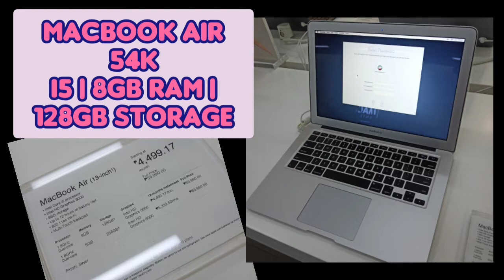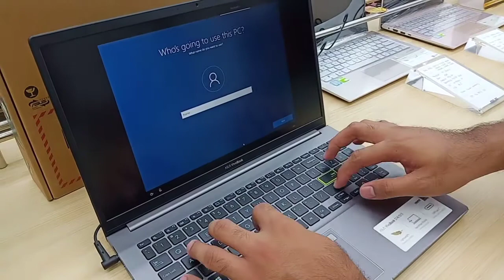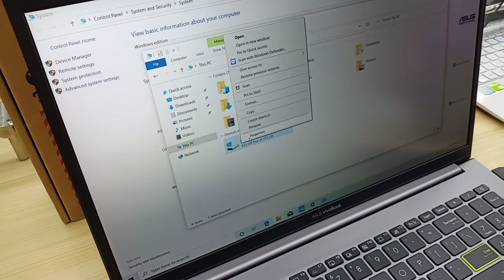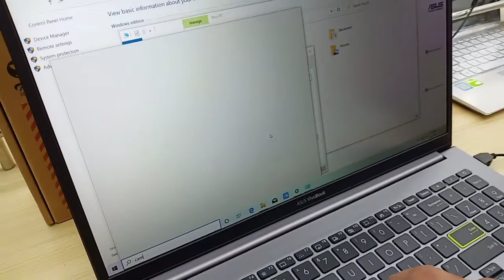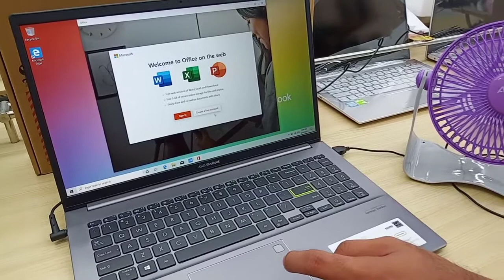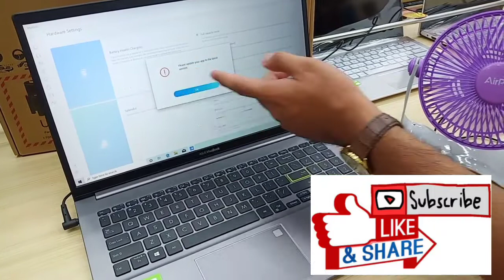NEW HOMESCHOOL LAPTOP 😍 | ASUS VIVOBOOK S15 | BRYNE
Enjoy life guys 🤘

💟 Jen

Vlog Equipment Reference 👇
Phone for video capture📱
Vivo V11i & Oppo Reno 4

Phone for video edit 📱
Oppo A7

Video Maker for YouTube - Video.Guru
Intro Maker for YouTube - music intro video editor